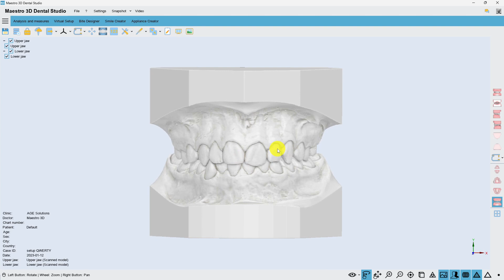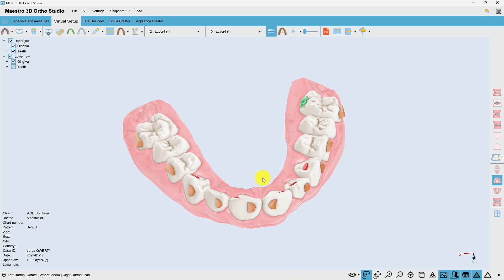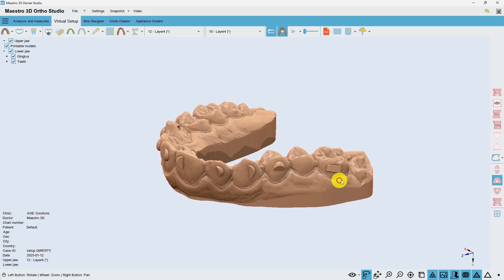Maestro 3D | Dental Studio | Proteggi il tuo progetto